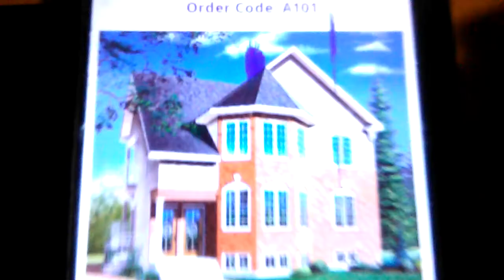Multifamily building plans